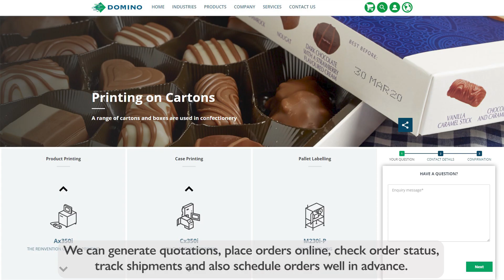Smooth and Easy Buying of consumables with 'BuyDomino' - Testimonial by Ms. Nupur from Nik Bakers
In this testimonial, Ms. Nupur from the Admin Department at Nik Bakers shares her experience of buying consumables from Domino using the BuyDomino portal. She explains how easy it is to generate quotations, place orders online, track shipments, and schedule orders well in advance, all with a few clicks. With BuyDomino, Nik Bakers is never short of supplies, and their buying experience has been super smooth.

Watch this video to learn more about how BuyDomino has made the buying process effortless and hassle-free for Nik Bakers.

Domino Printech India LLP
117, Sector - 8, IMT Manesar